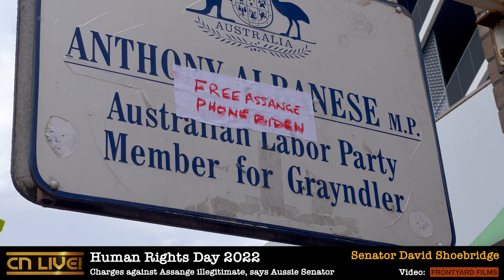Senator David Shoebridge slams Australian PM over Assange on Human Rights Day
Senator David Shoebridge slams the Albanese government for accepting the U.S. Espionage Act's claim of universal jurisdiction, which he says is an obscene extension of one country's power, yet ausgov sees this as a legitimate act of an ally.